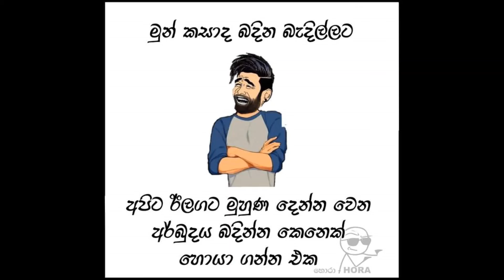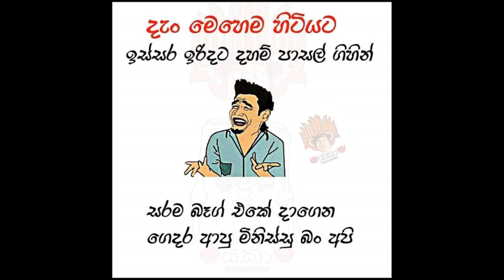FaceBook Funny Sinhala Jokes# Bukiye Rasa Kataha#මුහුණු පොතේ රස කතා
### මෙහි අන්තර්ගත FB Post සියල්ලෙහිම නිර්මාණාත්මක වටිනාකම සහ අයිතිය මුල් හිමිකරුවන් සතු විය යුතුය
 FB Funny Sinhala Jokes# Bukiye Rasa Kataha#මුහුණු පොතේ රස කතා